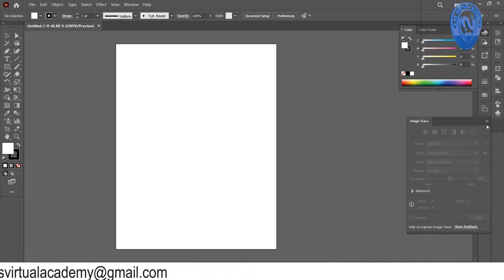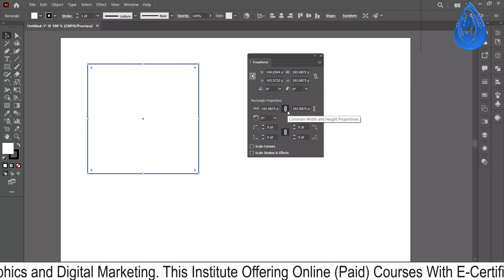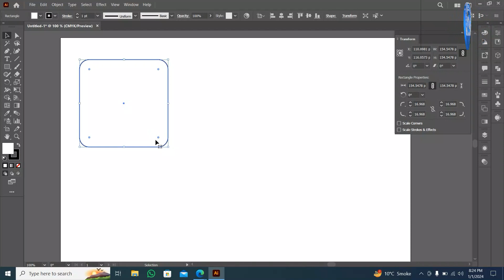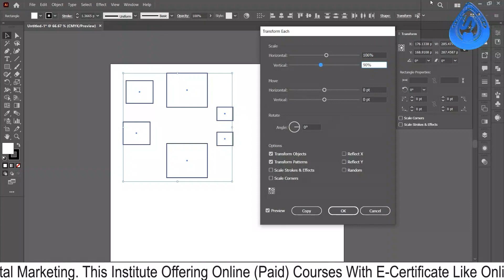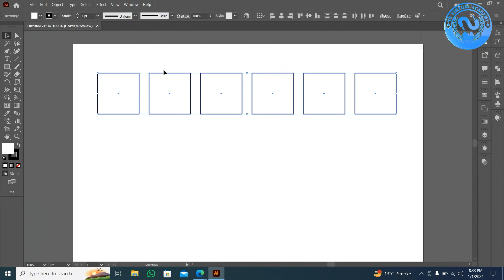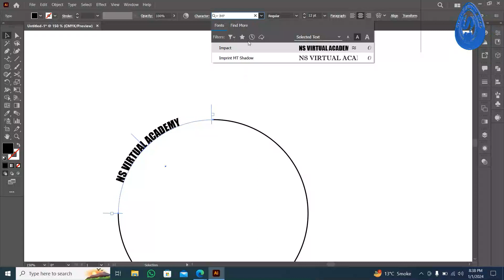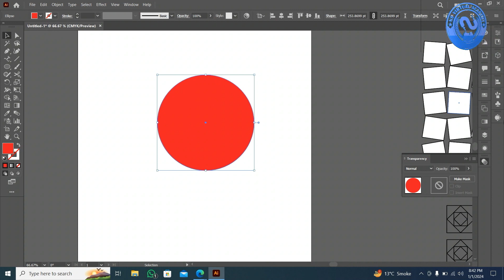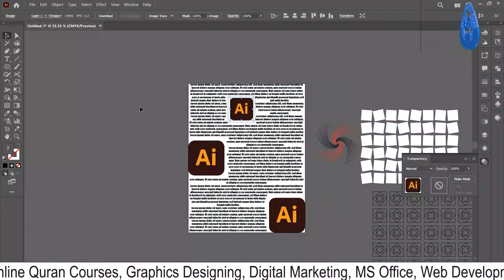Adobe Illustrator Course - Lecture 31 - Transform Panel and Transform Each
Hey Everyone! here's class 31. In this class you will learn about Transform Panel and Transform Each command. These are very useful for transforming objects or group to specific size or rotation. Transform Each is best option if you want to transform multiple objects on their position or axis. After learning this you will be able to handle all transformation in a better way.

Here's the complete playlist of Adobe Illustrator Training so far, I suggest, that if you are new to Adobe Illustrator you should watch the whole playlist from the beginning.

To share your design works and discuss, join the Facebook group, NS Virtual Academy